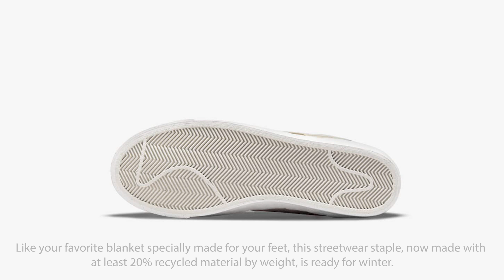COP or DROP?! Nike Blazer Mid '77 Sail Quilt | Sneaker Releases 2021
Like your favorite blanket specially made for your feet, this streetwear staple, now made with at least 20% recycled material by weight, is ready for winter. A quilted upper made of partially recycled polyester, pairs perfectly with your favorite puffy jacket. A felt Swoosh on the side and "NIKE" on the heel add seasonal charm. Its incredibly warm, fuzzy liner feels soft and extends a bit over the collar for classic snow-day appeal. Go ahead, perfect your outfit.

SKU: DD8024-200